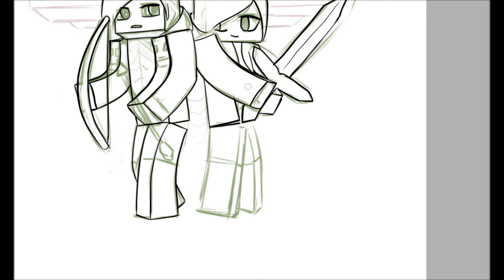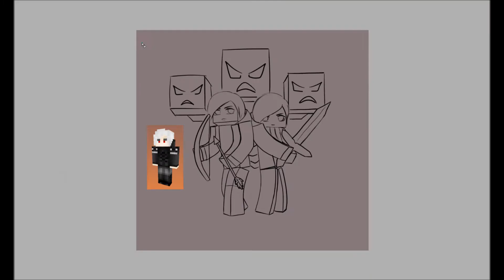Minecraft Drawing: MegaWalls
Hypixel MegaWalls inspired drawing, featuring myself and Fel_Orc11. ♥

This is pretty much my first "Minecrafty" drawing, so excuse the lack of amazingness. :p

Used: Paint Tool SAI, Photoshop CS6 and a Wacom tablet.